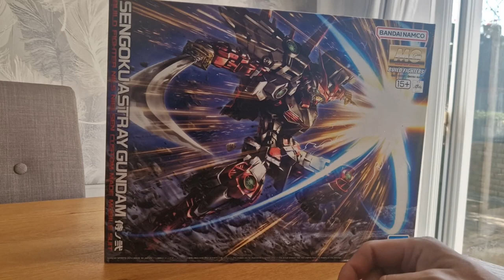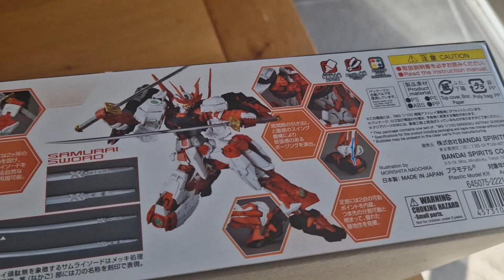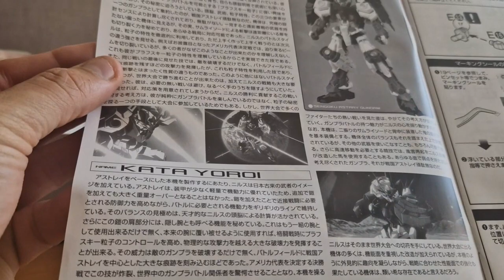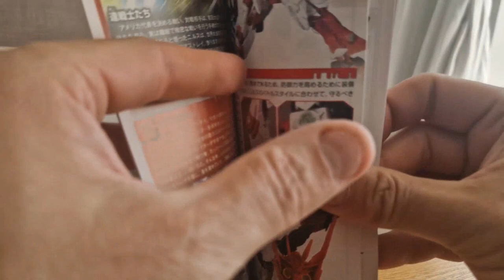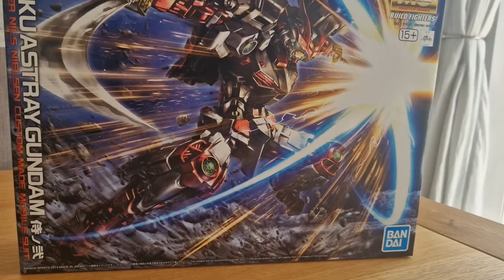Sengoku Astray Unboxing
Taking a look inside the box, this time were checking out the Sengoku Astray Gundam from Build Fighters

Sometimes if Music is used its licenced through and bensounds.com for the purpose of my videos

Social meeja...

TOO MANY PEOPLE TO MENTION LOVE YOU ALL